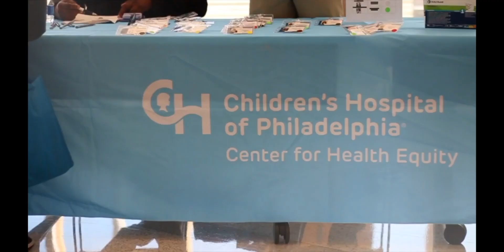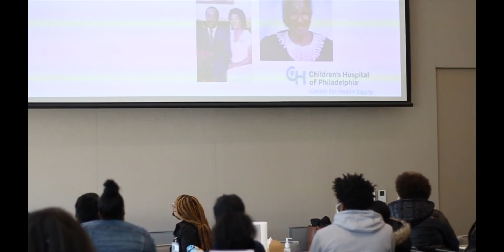2022 Chop Center for Health Equity Youth Summit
2022 Chop Center for Health Equity Youth Summit